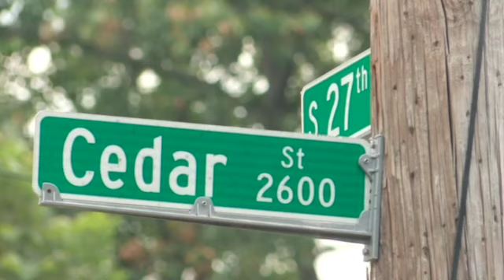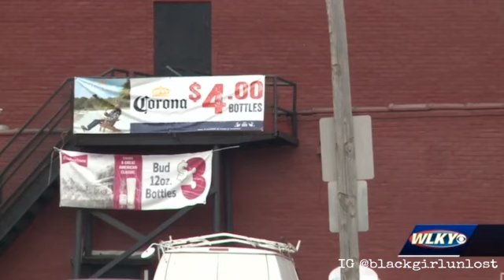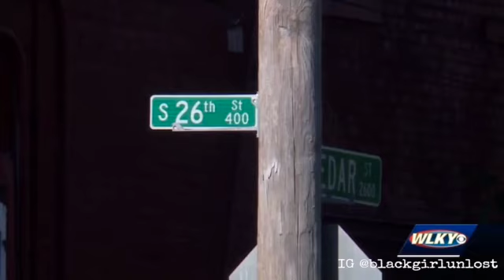LOUISVILLE COUPLE CHASED & GUNNED DOWN IN BROAD DAY LIGHT FEET APART | ARREST MADE | ALEXIS MCCRARY